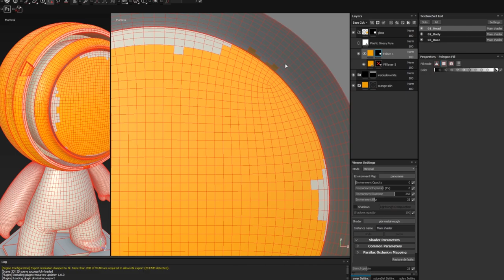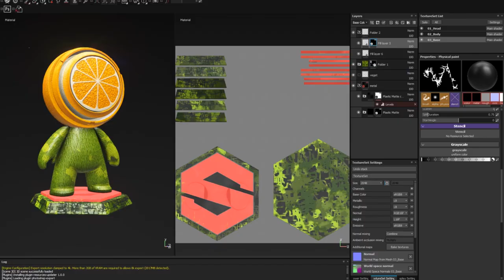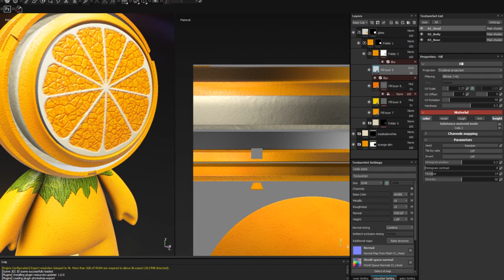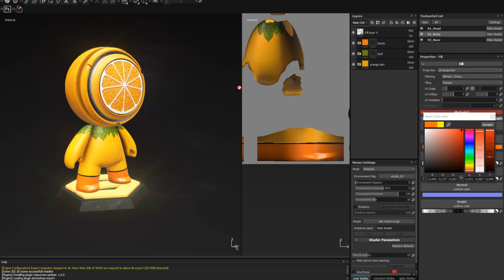MAT fastscreen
MAT allegorithmic contest